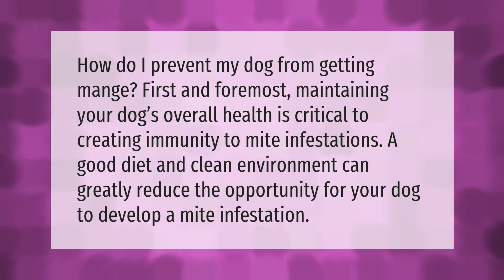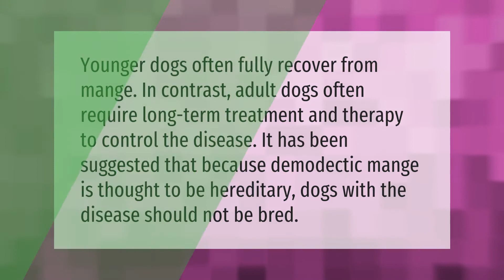How do you prevent mange in dogs?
00:00 - How do you prevent mange in dogs?
00:37 - Do dogs recover from mange?

Laura S. Harris (2021, March 23.) How do you prevent mange in dogs?
    AskAbout.video/articles/How-do-you-prevent-mange-in-dogs-231749